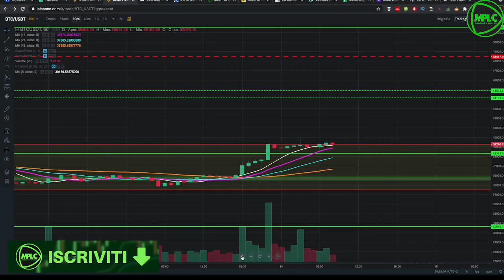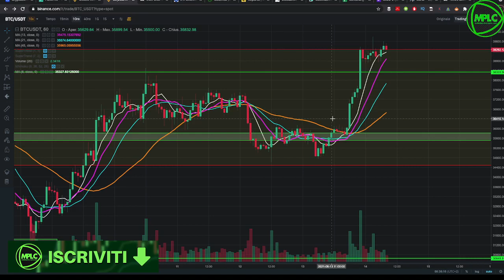BITCOIN: ATTACCA IL MURO!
Analisi su Bitcoin che tenta l'attacco ai 40'000$.